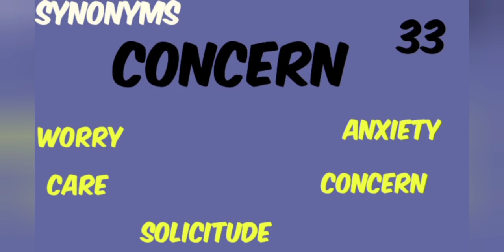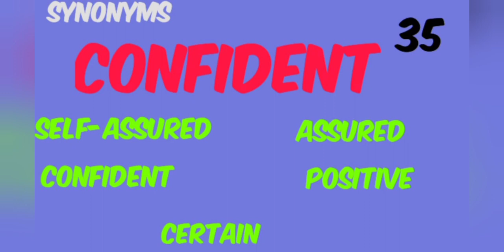SYNONYMS (SET-C) (LEVEL-7)